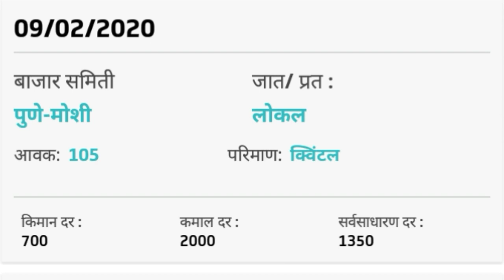महाराष्ट्र कांदा मार्केट रिपोर्ट 9.2.2020 बाजारात सुधारणा